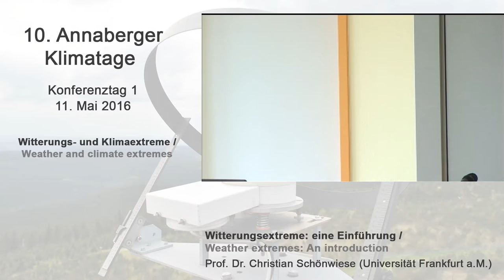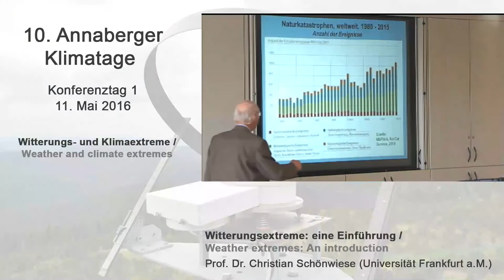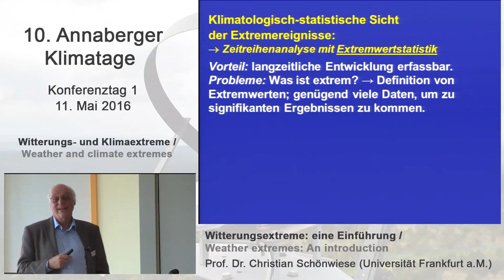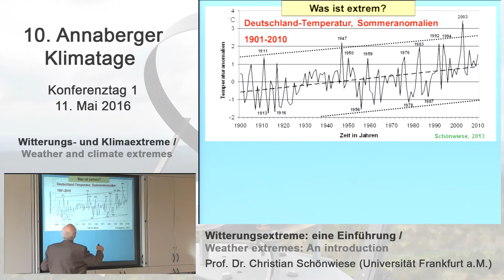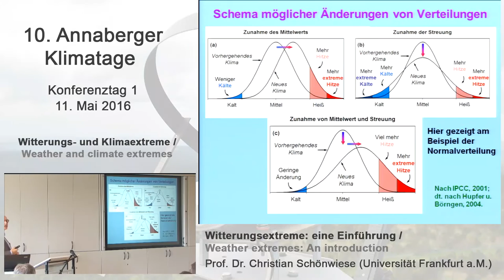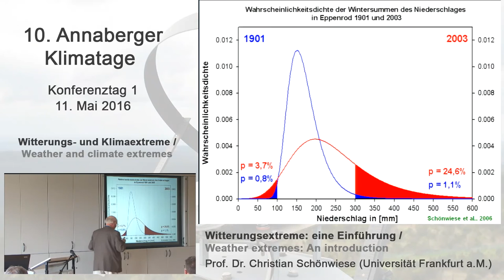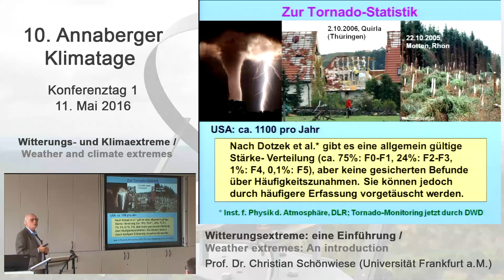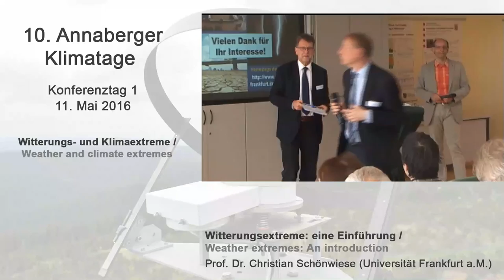Christian Schönwiese (Universität Frankfurt a. M.) - 10. Annaberger Klimatage 2016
Referent: Prof. Dr. Christian Schönwiese, Univ Frankfurt a.M.

Thema: Witterungsextreme: eine Einführung.